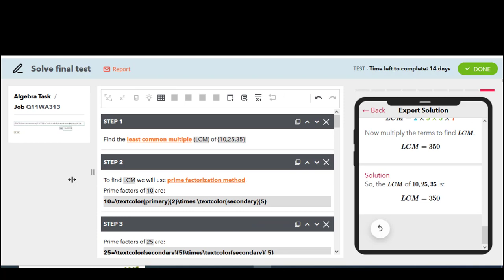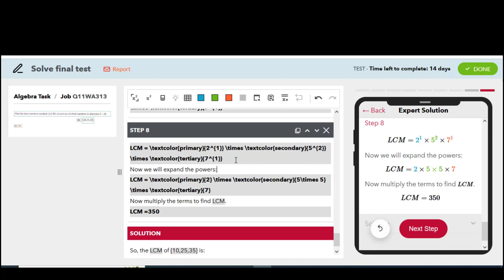Q1 photomath final test how to find lcm in detail steps